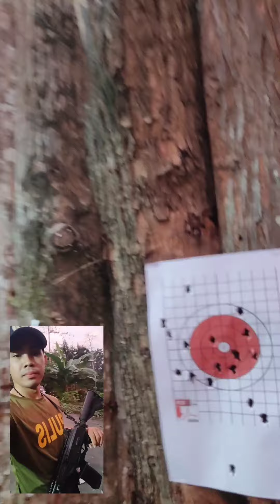Katuwaan ng Tropa sa Firing | Jonardo The Gwapulis TV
Jonardo The Gwapulis TV